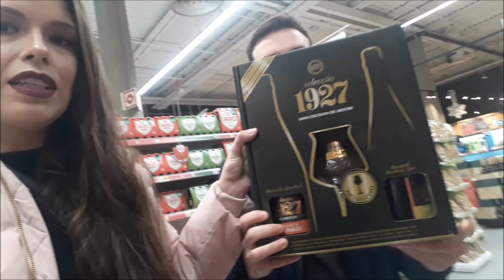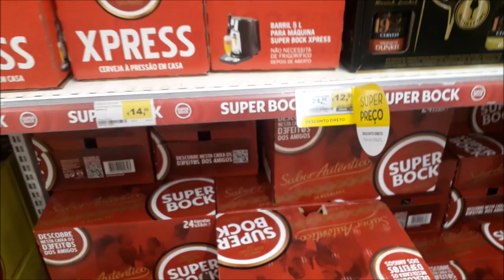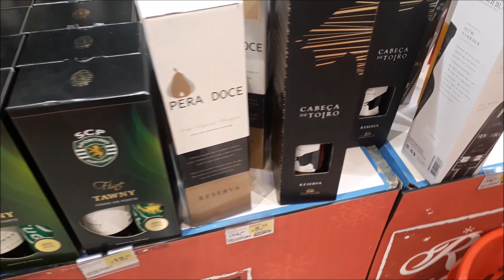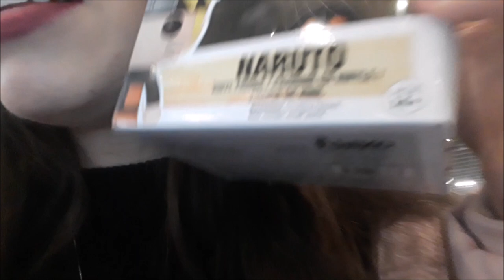CHURRASCARIA GAÚCHA, CAIPIRINHA E PRESENTES AMIGO SECRETO NA EUROPA! CRIS FABRES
Oii pessoal! No vídeo de hoje eu mostro como foi escolher os presentes de amigo secreto! E também um pouco da nossa janta de final de ano com o pessoal do trabalho!